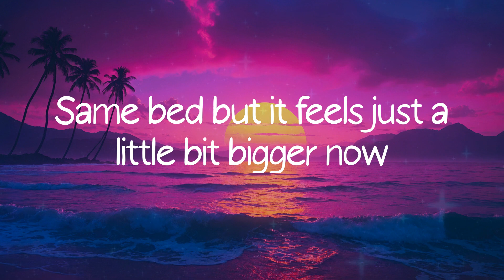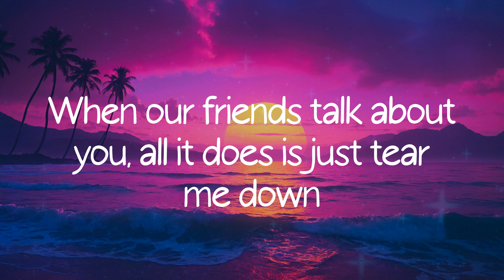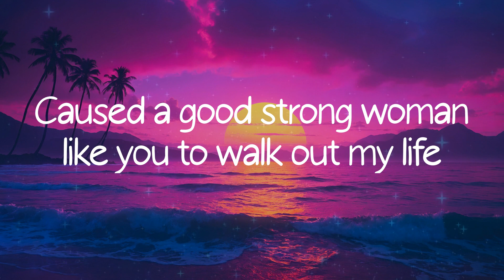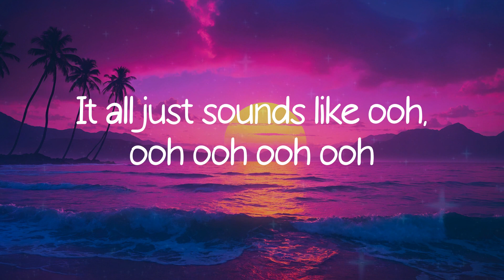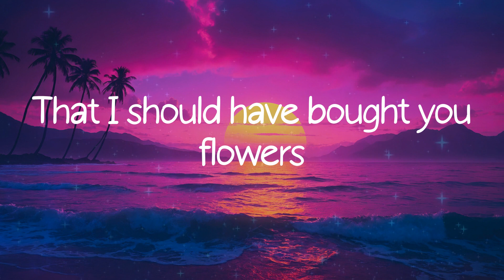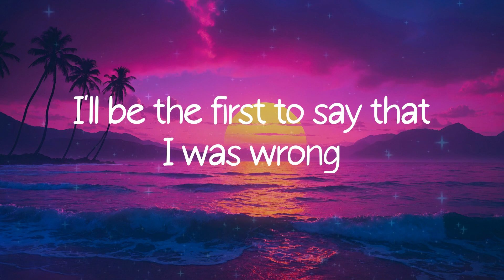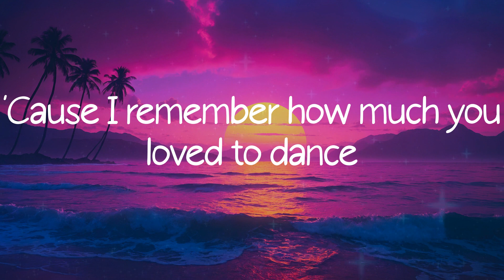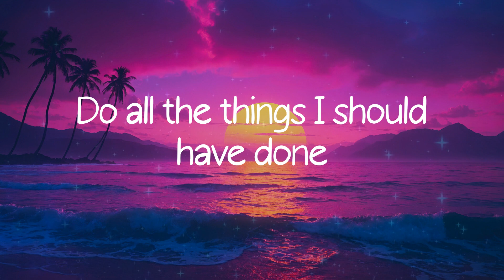Bruno Mars - When I Was Your Man (Lyrics)